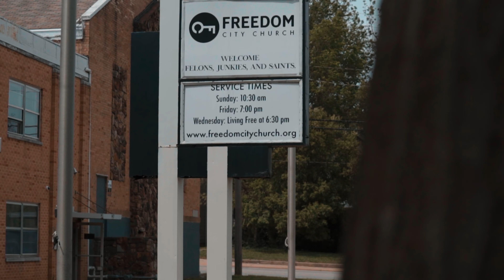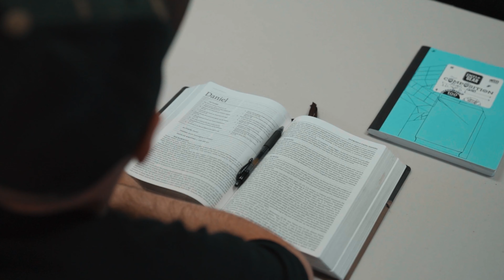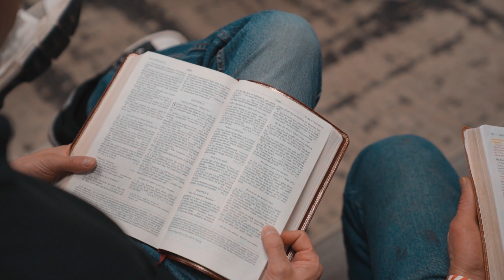Hope Homes Promo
Hope Homes of the Ozarks serves the formerly incarcerated and those struggling with addiction. There is hope at Hope Homes.